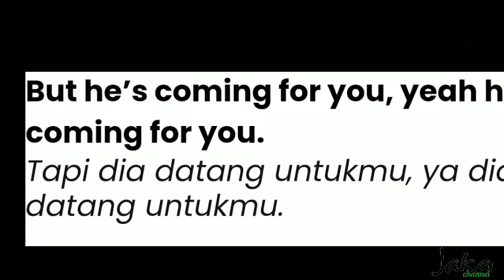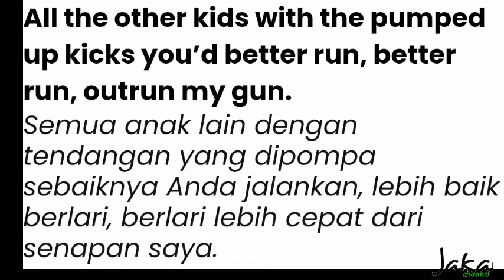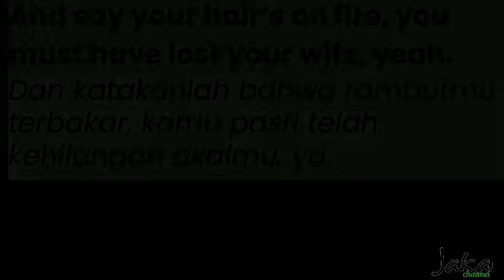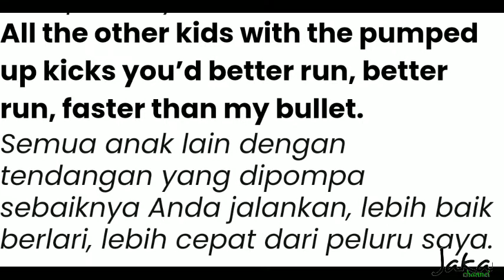pump it up kicks dengan terjemahan